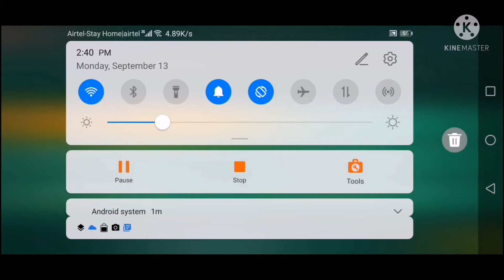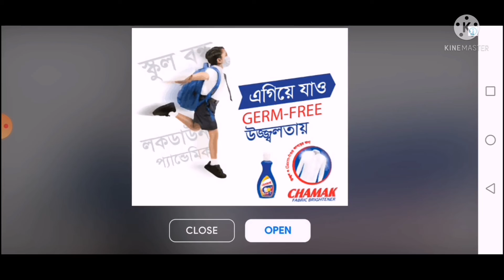আমি কি 13 Level পার করতে পারবো?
আসালামুআলাইকুম